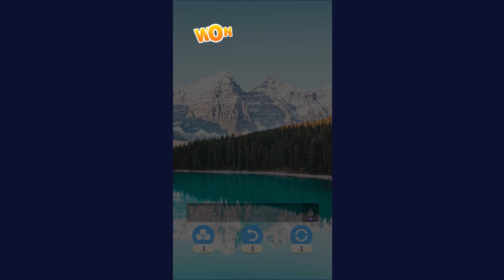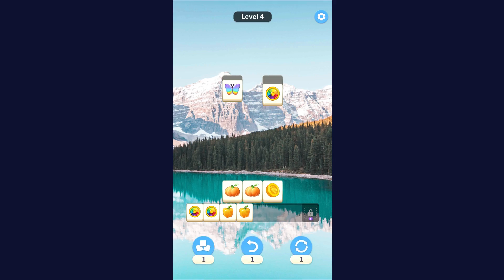Home Design - Zen Match Mobile Game | Gameplay Android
_2023_ _tile design_
Android Games 2023